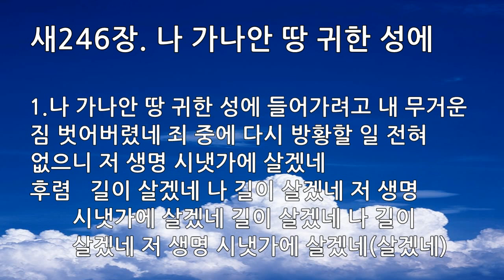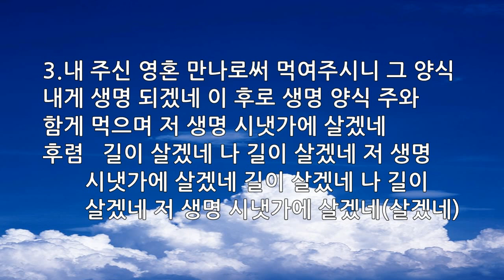새찬송가 246장 나 가나안 땅 귀한 성에